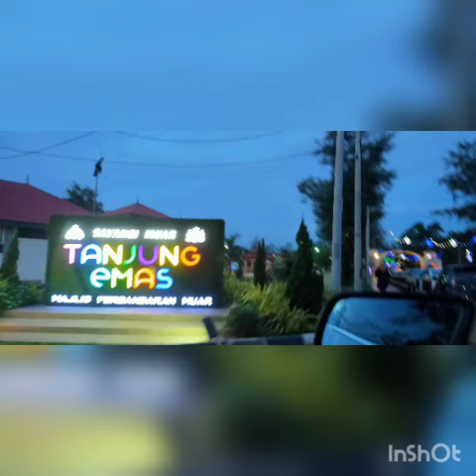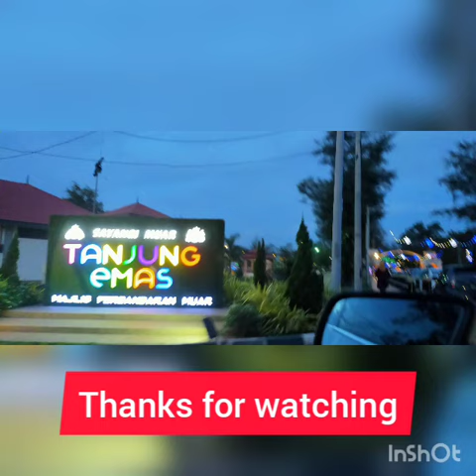Beautiful place in Malaysia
Let's go to muar Johor one of the best place in malaysia, verry relaxing if you stay in this place